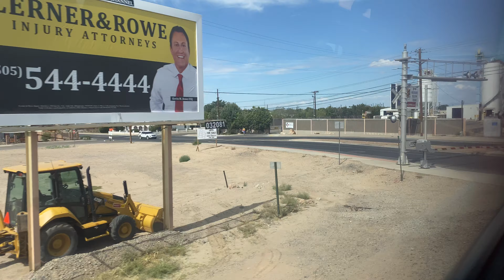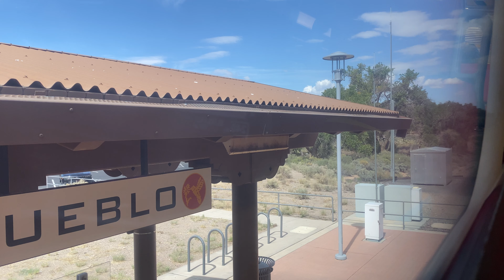Riding The New Mexico Rail Runner Express (Albuquerque to Sandoval CO / Route 550)